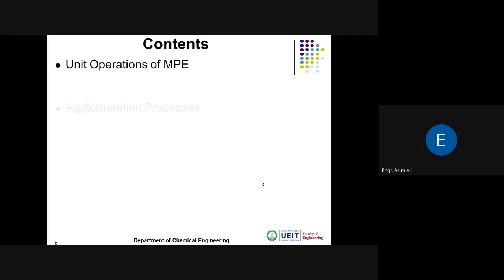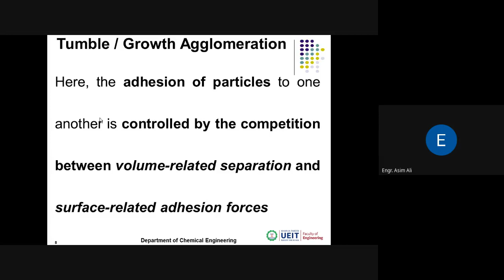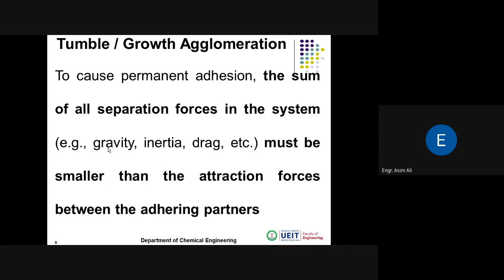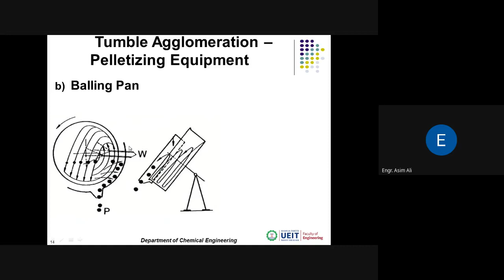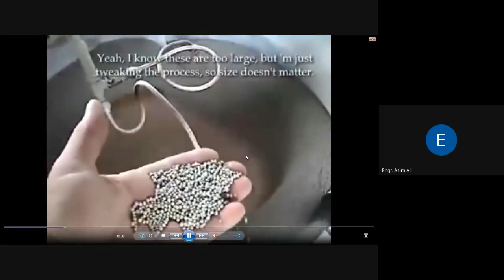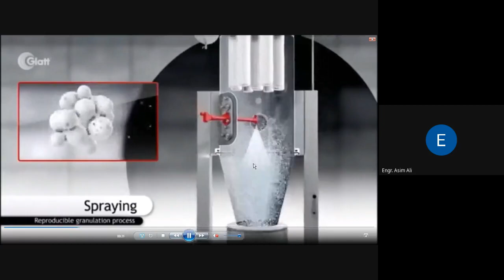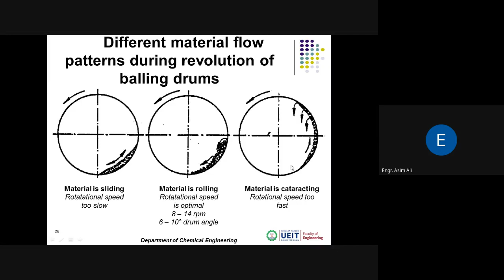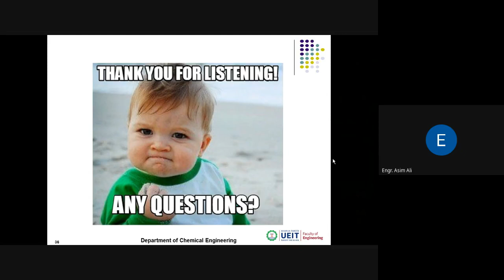Lectures 18 and 19 - Particulate Technology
Due to the present COVID-19 pandemic, like all other Pakistani students, the students of KFUEIT are also staying at their homes. Therefore, following up the directions of KFUEIT, I have recorded Lectures 18 and 19 that covers Agglomeration Processes - Part A for the Particulate Technology (CHEN-1104) for the 2nd semester BS Chemical Engineering students.

The Lecture slides are also available on your LMS.

Happy Learning while staying safe, healthy, and blessed!